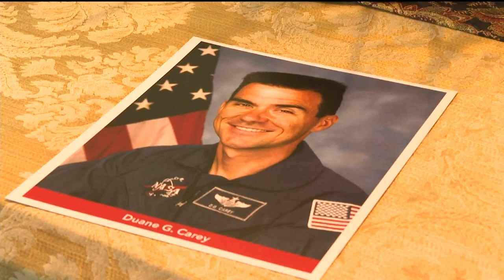Artemis 1 Launch Scrubbed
The Artemis One rocket was supposed to launch into outer orbit this morning. The launch was scrubbed due to an issue with one of the engines. News5's Devan Karp spoke with the Space Foundation and a former astronaut to learn more about what this means for the future of the Artemis mission.